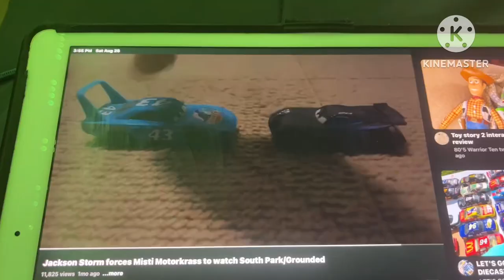Compilation of Jackson Storm gets grounded by the king and also by McQueen at the end